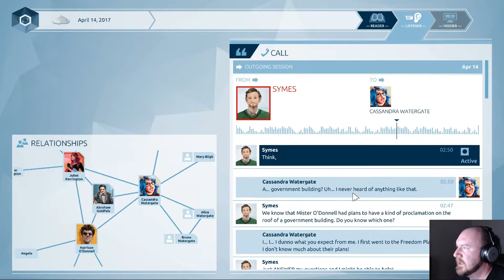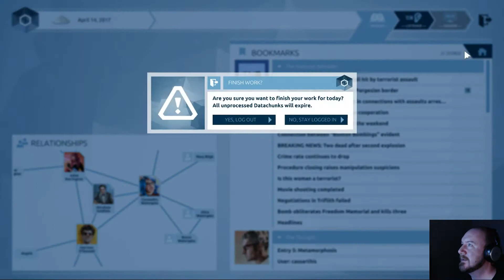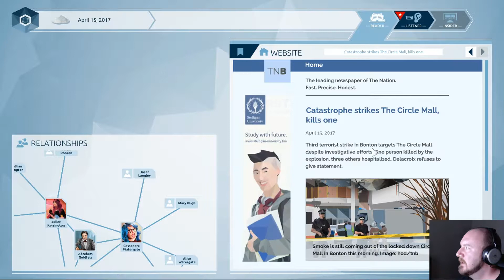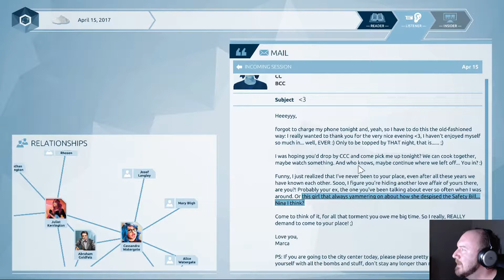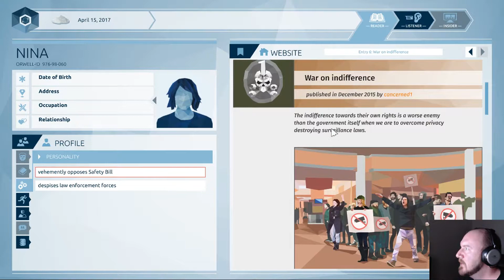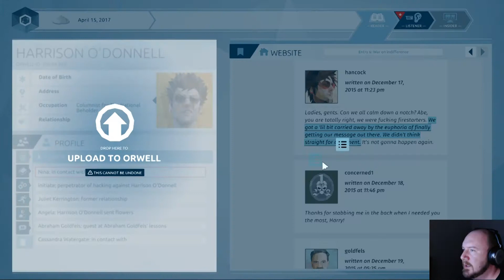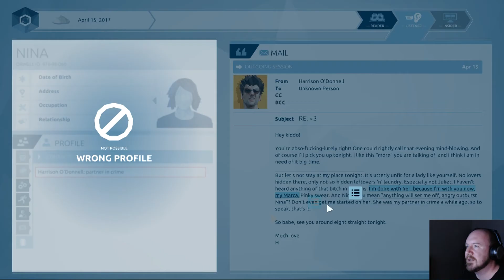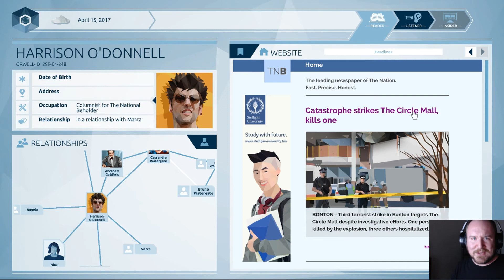I Think What I Want! | Orwell: Keeping An Eye On You - Part 11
You can't tell me what to do! Really, I'm still gonna think what I think. I can't help it!